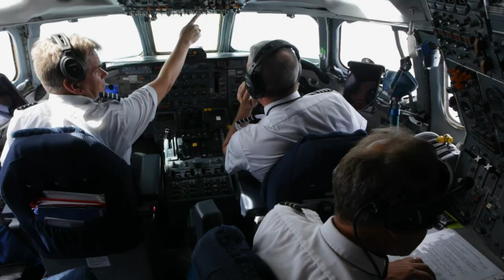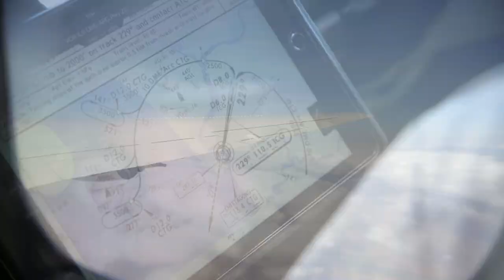Samaritan’s Purse DC-8 Cargo Aircraft - The Ritz Herald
Samaritan’s Purse is airlifting its DC-8 cargo plane stocked with critical supplies to the Bahamas after Hurricane Dorian pummeled the island—leaving thousands of people without basic necessities. The first planeload includes emergency shelter material, household water filters, and two community water filtration units specially designed to turn saltwater into drinking water.